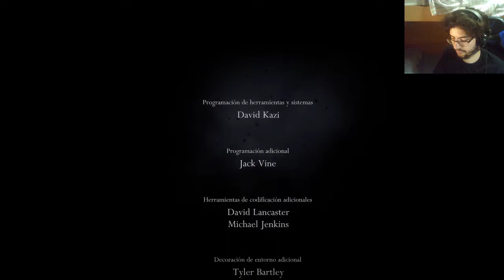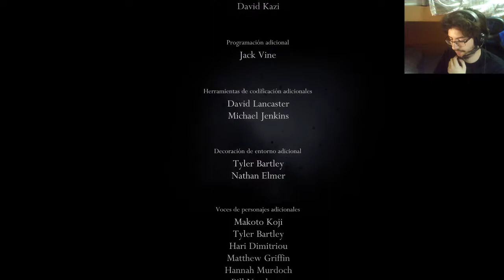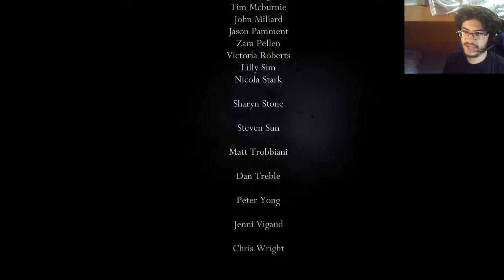En Directo - Hollow Knight - cap.10 - Final - El nuevo receptáculo